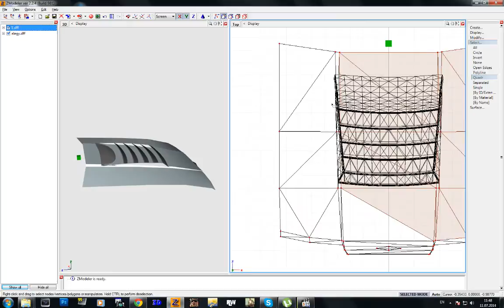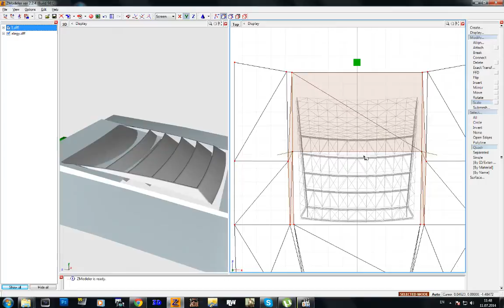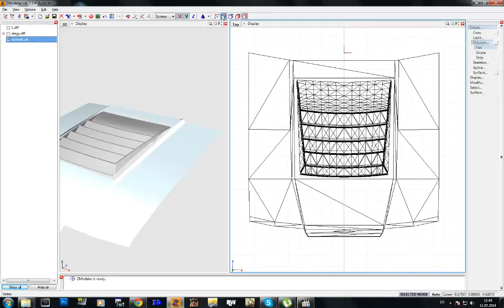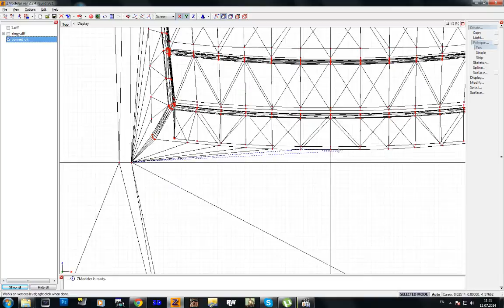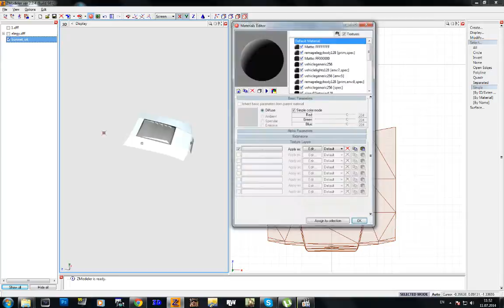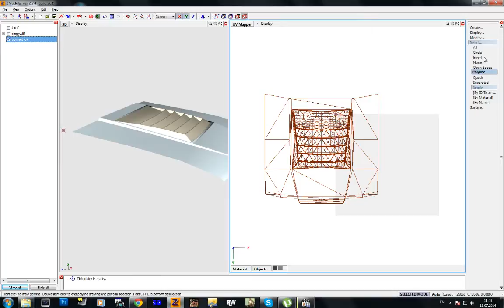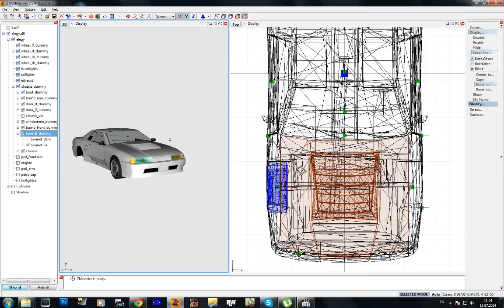Работа с полигонами ZModeler SWS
В этом уроке я расскажу, как присобачить воздухозаборник

Группа там много релизов и рендеров.

Для особо щедрых: WebMoney - R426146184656